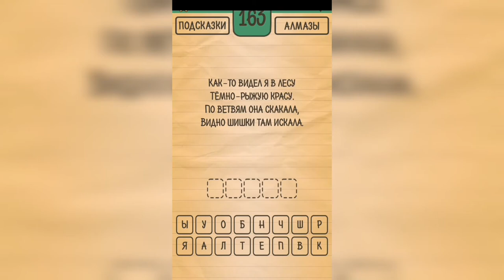Загадки Ребусы Шарады / Загадка / Уровень 163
Как пройти Загадки Ребусы Шарады, ответы, решение раздел Загадка Уровень 163 Как-то видел в лесу тёмно рыжую красу. По ветвям она скакала, видно шишки там искала.

Привет, ребята!